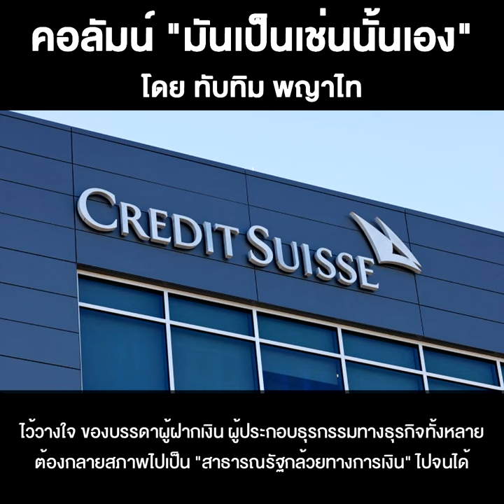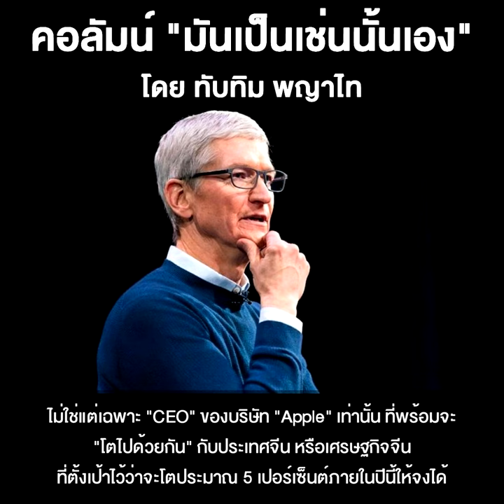จีน - รัสเซียกับระเบียบโลกแบบใหม่ที่ “Win-Win” ด้วยกันทุกฝ่าย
ชื่อคลิป : จีน - รัสเซีย กับระเบียบโลกแบบใหม่ ที่ “Win-Win” ด้วยกันทุกฝ่าย